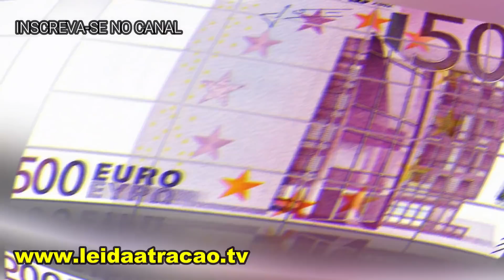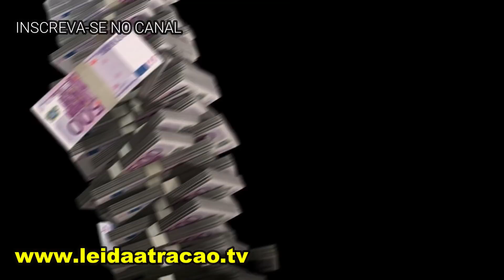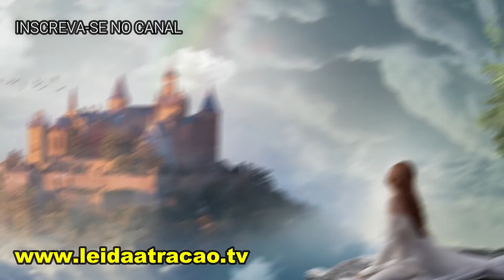FAÇA ISSO TODAS AS MANHÃS PARA ATRAIR A ENERGIA DO DINHEIRO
Quando a sua situação financeira estiver difícil, quando você precisar de mais dinheiro, quando você não encontrar saída, faça as afirmações contidas neste vídeo. Este é um conjunto de afirmações para a energia do dinheiro.